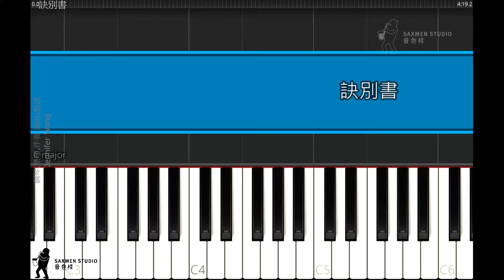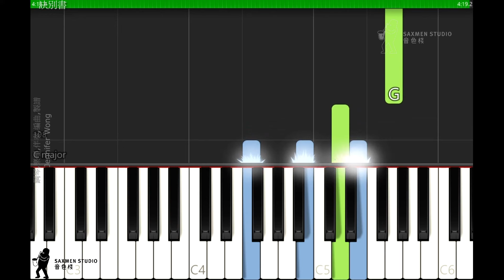訣別書 Piano Version 1 鋼琴版